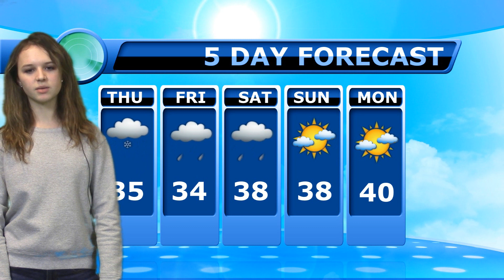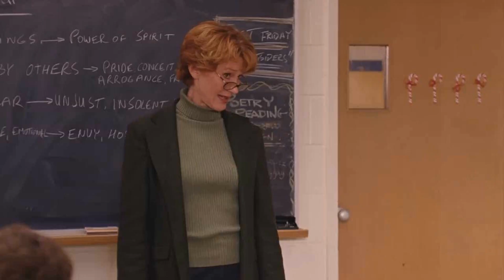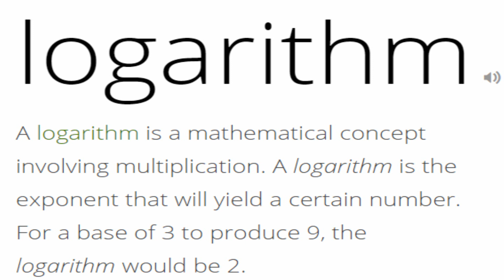December 13, 2018